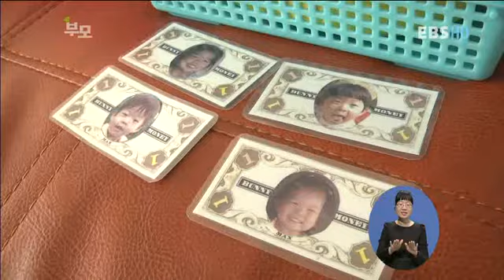부모 - Parents_내 아이 영어두뇌 만들기 3편 _#002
EBS, 부모, Parents, 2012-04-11, 내 아이 영어두뇌 만들기 3편 영어로 놀자, 노래하자

내 아이 영어두뇌 만들기 세 번째 시간 영어노래, 그냥 들려만 주고 따라부르게 할 것인가? 엄마표 영어 놀이와 노래에 관한 다양한 팁을 공개합니다